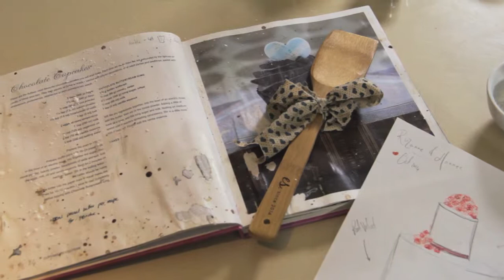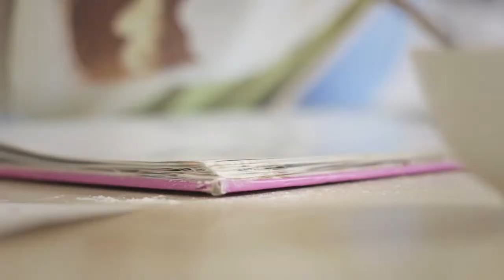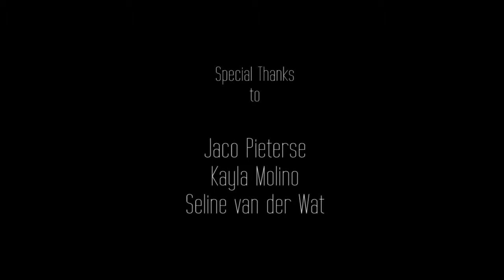Seline van der Wat - Short Documentary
A short documentary portrait on Seline van der Wat, a South African culinary professional and television personality.